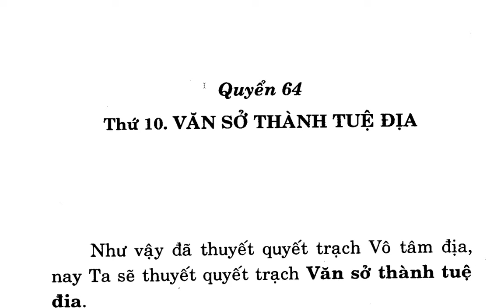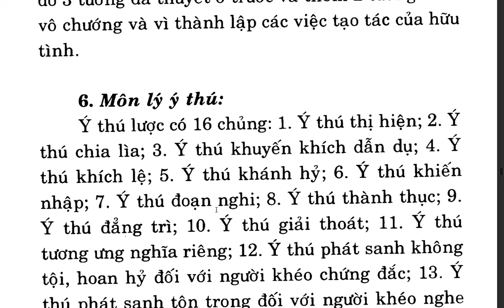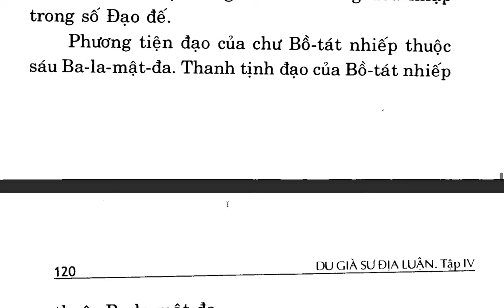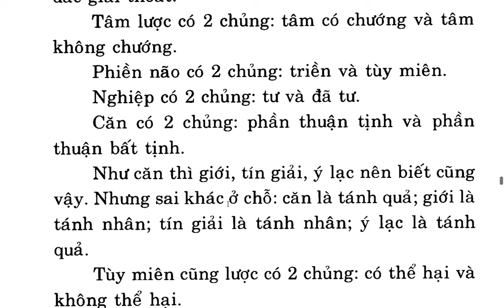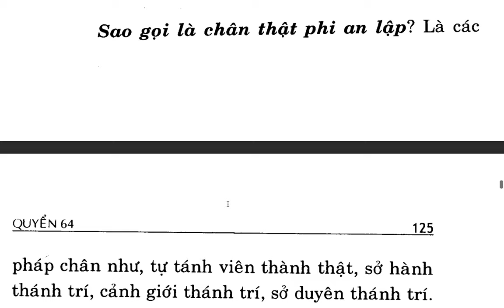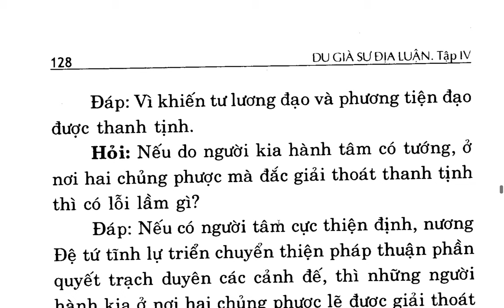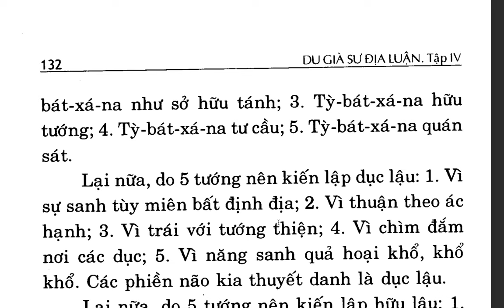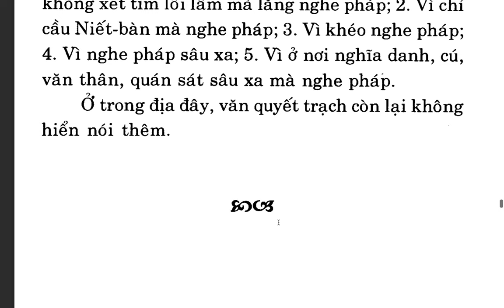Du Già Sư Địa Luận - Bồ tát Di Lặc - Việt dịch: Thích Giác Phổ - Trần Phá Nhạc (104)